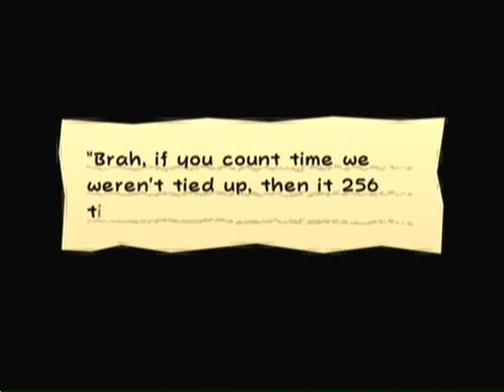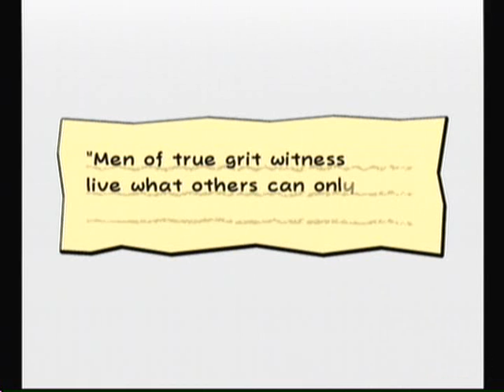Let's Play Super Paper Mario #27: Flower Power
In this episode, our heroes reach the depths of the Floro kingdom. Will they be able to find the pure heart, and defeat the vile flowered fiends?